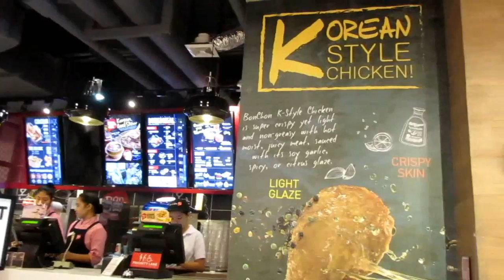VLOG 493: OKAASAN'S NEW FAVORITE FAST FOOD RESTAURANT! || ishi ichigo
Na discover ni okaasan tong Bon Chon, and ayun na. hahaha!

Gusto ko pong i-share sainyo ang aking buhay, bilang isang student, na mahilig kumain (HAHA!), at mahilig sa makeup o sa iba pang mga kakikayan :) Sana magustuhan niyo, thank you!